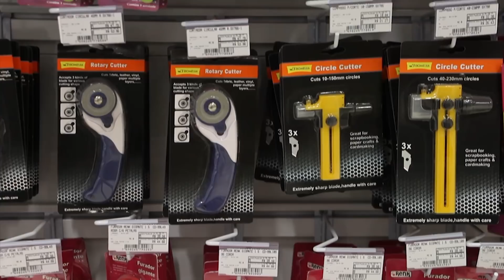PASSO A PASSO ALDA SOARES 05 DEZ